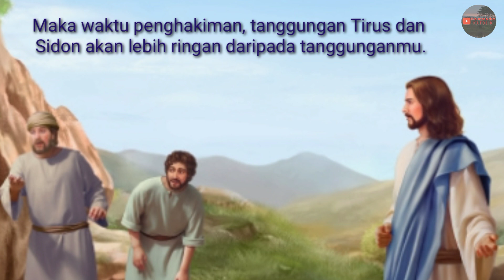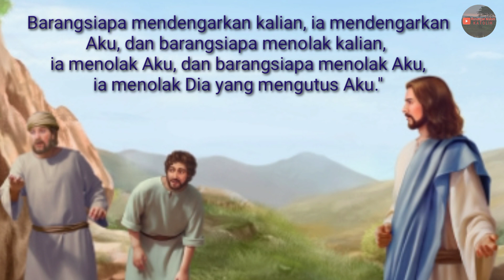Renungan Katolik Jumat, 30 September 2022 - Renungan Malam Katolik - Renungan Pagi - Siraman Rohani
Injil hari ini:
Barangsiapa menolak Aku, ia menolak Dia yang mengutus Aku

Saya Romo Siga dari Paroki St. Stefanus Surabaya.

Trima kasih telah mengikuti renungan saya, semoga bermanfaat. Dukung terus supaya bermanfaat bagi banyak orang.

Pembawa Renungan : Romo Siga,  Pr
Asal                              : Paroki St. Stefanus Surabaya
Editor                           : Ignatius Paryanto